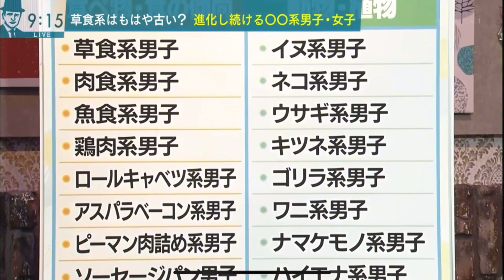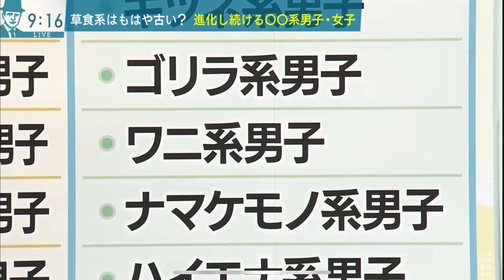犬系彼女が泣いてしまいました バラいろダンディ 中島健太2023年9月19日③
西洋画家の中島健太が

No.3
•DANDY Salon
　草食系はもはや古い？
　進化し続ける○○系男子・女子